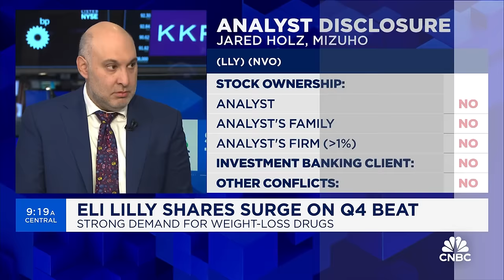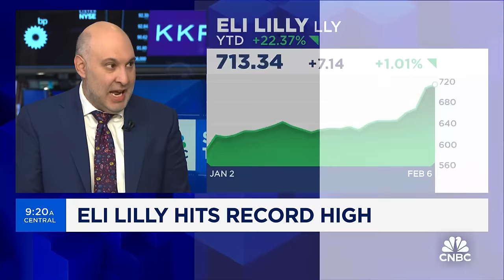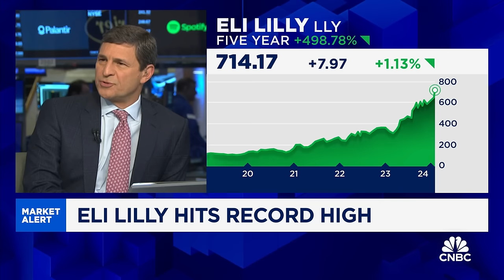Eli Lilly hits record high: Here's what investors need to know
Jared Holz, Mizuho Securities healthcare strategist, joins 'Squawk on the Street' to discuss why supply imbalances could boost Eli Lilly's future earnings reports, if clients are asking about the company's valuation, and if there will be capacity constraints coming for healthcare companies.